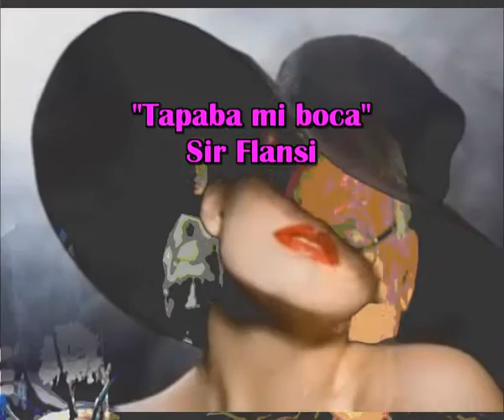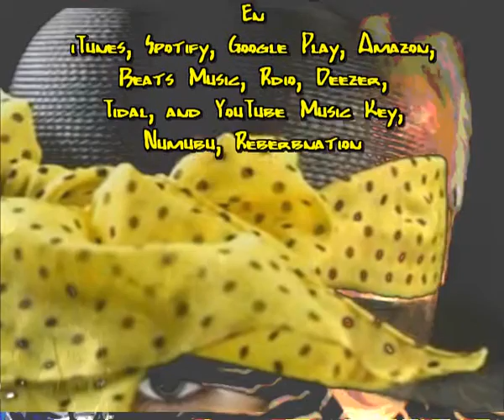Tapaba mi boca (Cada dia una nueva composicion) Sir Flansi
NO, NUNCA OLVIDE
COMO ME SENTI
CUANDO TU TE FUISTE

YO JAMAZ COMPRENDI
COMO TE PERDI
COMO FUI ANULADO

OJOS GRANDES
GRANDE BOCA
OJOS CERRADOS
TAPADA LA BOCA

FUE UN ATARDECER
O EN UN AMANECER
DIJISTE ME VOY
Y NUNCA VOLVISTE

YO QUEDE A LOQUECER
 A SIEMPRE ESPERAR
CON OJOS MUY TRISTES

OJOS GRANDES
GRANDE BOCA
OJOS CERRADOS
TAPADA LA BOCA